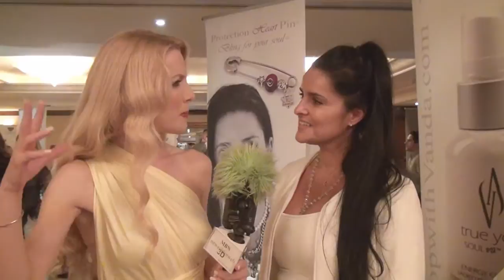Vanda Teixeira on Tools for Your Soul at Secret Room Events Style Lounge Emmys 2014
Inspiration and wisdom from powerful healer Vanda Teixeira. Staying and being true to yourself
Purify, hear your voice, protect your voice. Interview by Dustin Quick for MBN Newsvideoweb at Secret Room Events 2014 Red Carpet Style Lounge and gifting suite honoring the 66th Emmy Awards and its nominees.